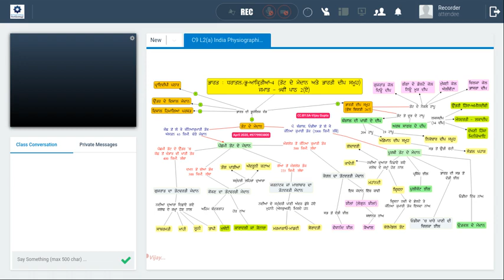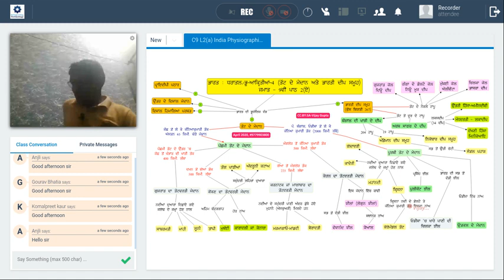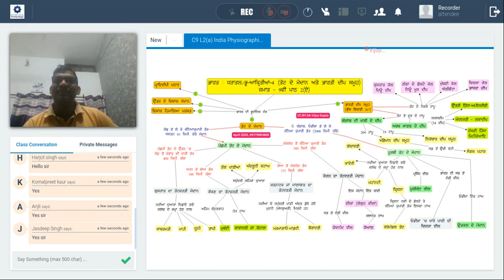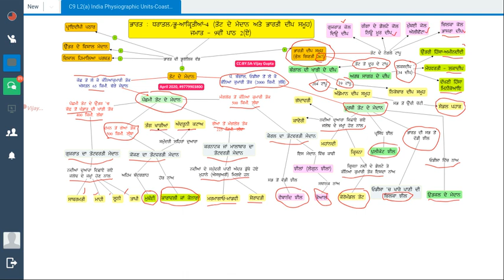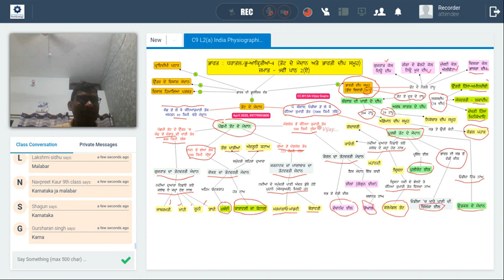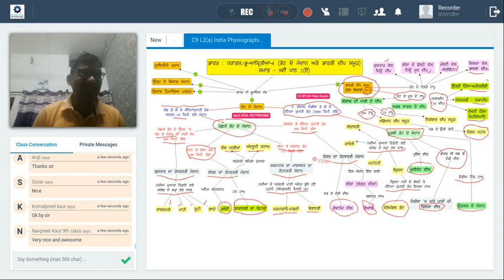C9 SST ਭਾਰਤ : ਧਰਾਤਲ/ਭੂ-ਆਕ੍ਰਿਤੀਆਂ (ਤੱਟ ਦੇ ਮੈਦਾਨ ਅਤੇ ਭਾਰਤੀ ਦੀਪ ਸਮੂਹ)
ਨੌਵੀਂ ਜਮਾਤ ਦੇ ਵਿਦਿਆਰਥੀਆਂ ਲਈ